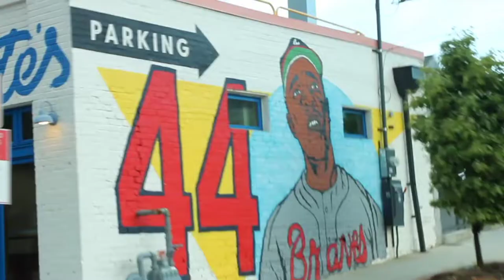KGD - LeBron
Lot of new music coming soon...